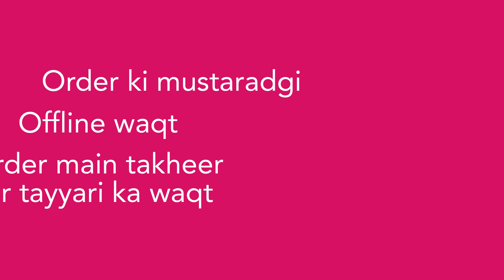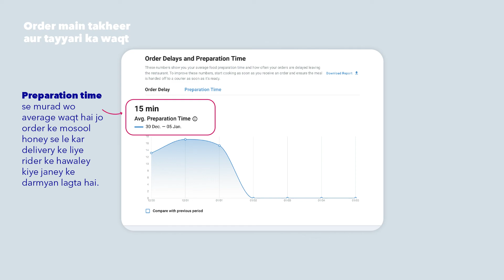Operations Reports [PK - Urdu]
Operational insights aap ki order mustarad honey, offline waqt aur tayyari ke average waqt ko samjhney main madad kar sakti hain. Apney waqt ko ziyada muassar tareeqey se istemal karney, takheer ko rokney aur sales main izafa karney ka tareeqa seekhen.

0:00 Taaruf
0:14 Order mustarad hona
0:44 Offline time
1:08 Order main takheer aur tayyari ka waqt